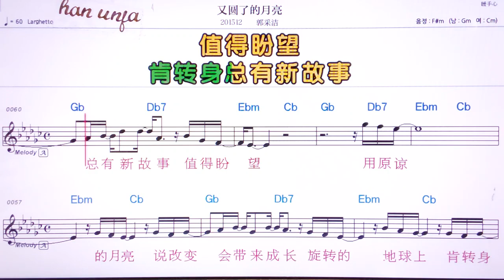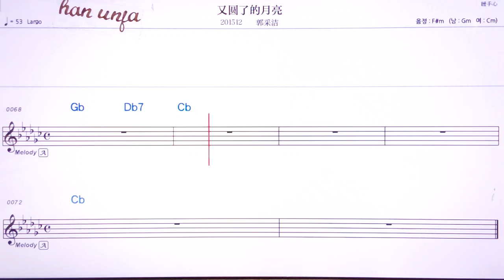💖여우위엔러더위에리양/ 궈차이지에 👍MR,유투브 노래방,가라오케 악보 코드 가사 ,Karaoke,반주